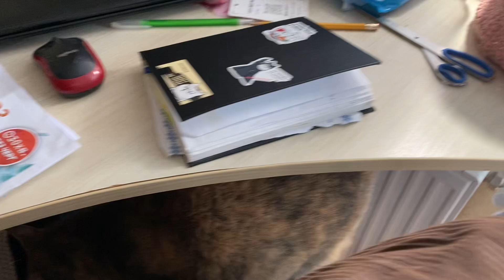Сидим без света, мобильной связи и интернета более 11 часов.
monobank 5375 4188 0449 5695 USD
              monobank 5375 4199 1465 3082 EUR